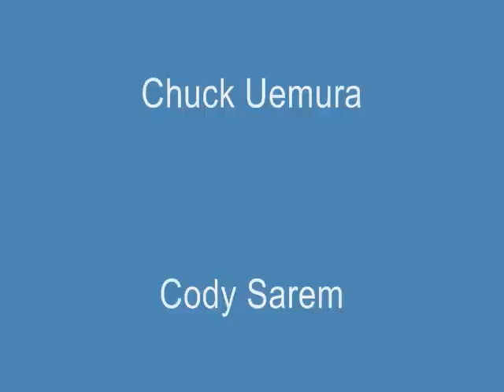626 Drift - Staff Search - Feb. 20, 2010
626 Drift crew staff search with Team Mulsanne.